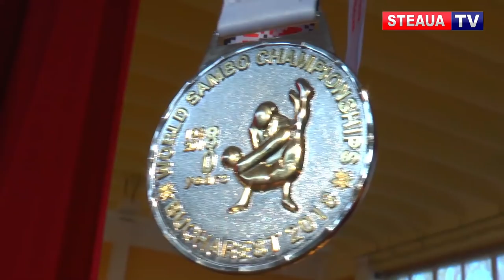Lorena Podelenczki: “Vreau o medalie la sambo la JO 2024 de la Paris!”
Sambo este un stil de arte marțiale originar din Rusia asemănătoare cu judo care are mare priză în România.

Stelista Lorena Podelenczki face sambo de mai puțin de un an, dar deja este vicecampioană mondială, titlu cucerit în 2018 la competiția găzduită de București.

Judoka de meserie, sportiva de 25 de ani dorește să facă istorie în sambo, un sport relativ nou la noi în țară.

Născută și crescută la Oradea, Lorena este legitimată la Steaua București, dar se pregătește în orașul de pe Criș.

La sfârșitul lunii martie o echipă Steaua TV a vizitat-o pe Lorena la Oradea pentru un interviu exclusiv în care ne-a povestit cum s-a apucat de sambo, care sunt particularitățile acestui sport și care este cel mai mare vis al său.